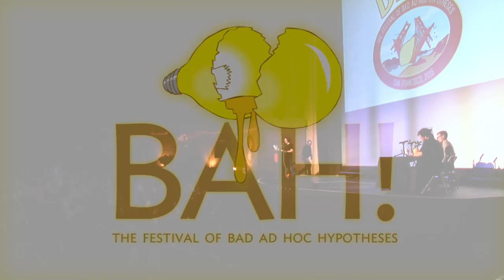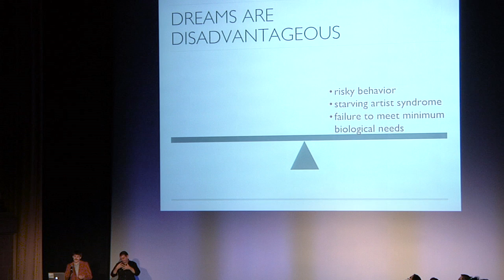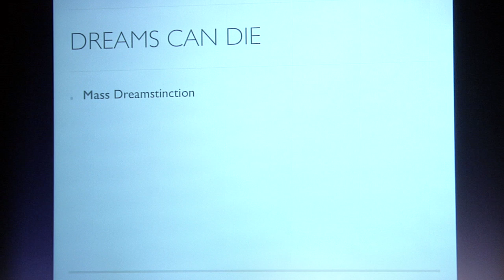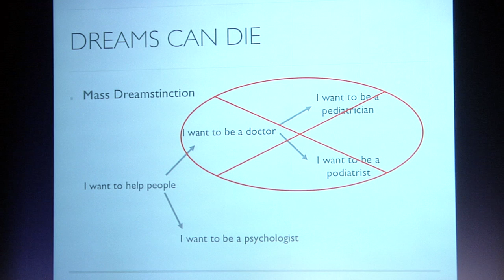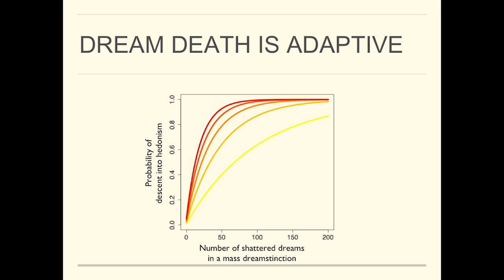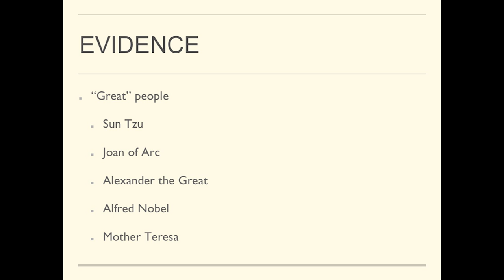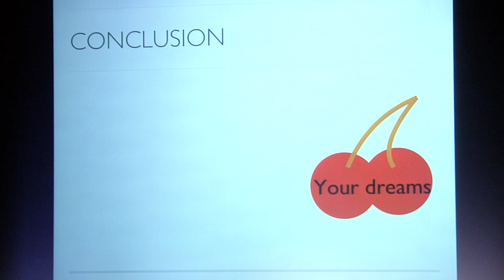BAHFest West 2015 - Andrew Magee: The adaptive value of disillusionment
Andrew Magee explains growing up is hard for a reason.

Judged Sarah Hird, Jonathan Eisen, Joe Hanson, and Carin Bondar

Special thanks to Kishore Hari, the Bay Area Science Festival, and all of our volunteers.